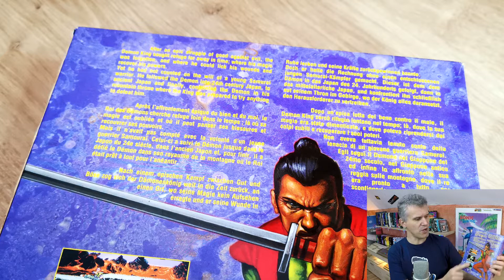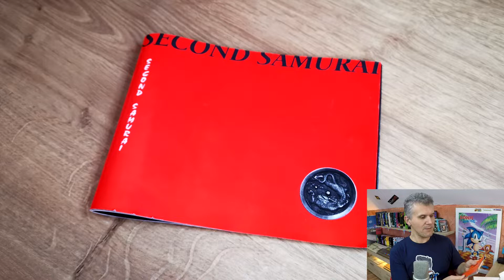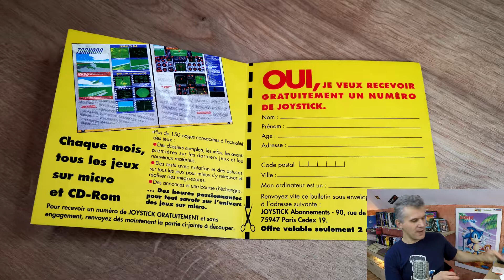Amigowe Oryginały #26 - Second Samurai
Siemano
Dziś rzut oka na grę Second Samurai, w wersji Amigowej
Zapraszam.

Linki:

Obrażanie mnie, widzów, lub wyssane z palca oskarżenia = ban
Podobało się? Napisz komentarz, ewentualnie daj kciuka w górę, to olbrzymia motywacja! Zapraszam także do oglądania moich innych filmów.